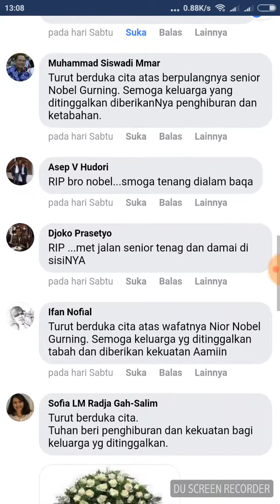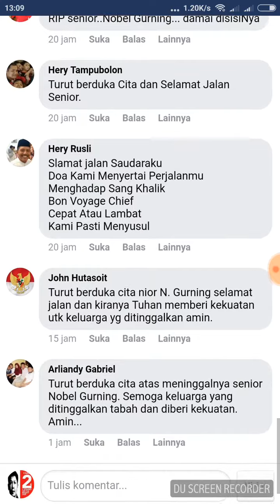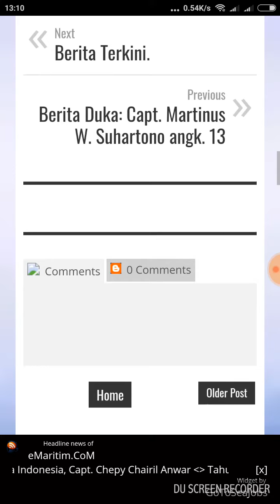RIP: Nobel Gurning, CAAIP 25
RIP: Nobel Gurning, CAAIP 25 - January 21st, 2018